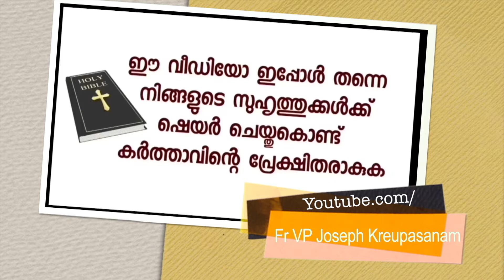ഷോബിന്റെ ഉടമ്പടിക്ക് വഴിത്തിരിവായ മരിയൻ ഇടപെടലും സഞ്ചാരിമാതാവിന്റെ സാന്നിധ്യവും.മുഴുവൻ സാക്ഷ്യവും